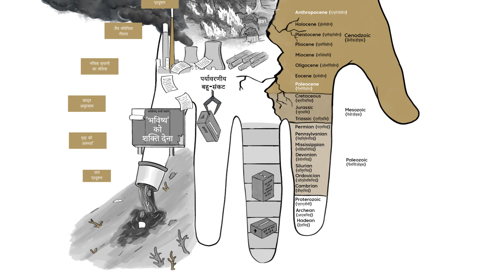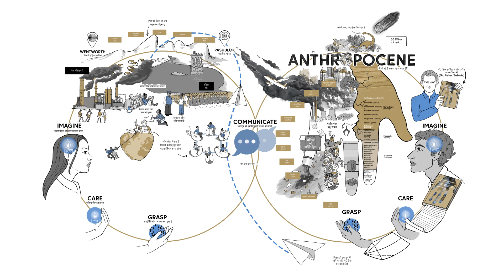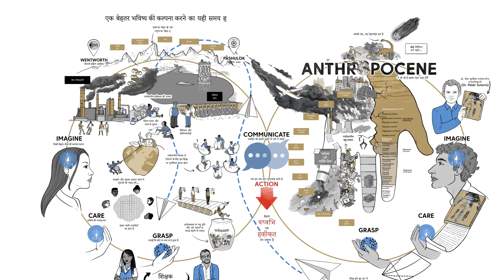Dr Peter Sutoris - Educating for the Anthropocene - Hindi - A Cognitive Whiteboard Animation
We are living in the Anthropocene, an age of unspeakable violence against our planet. Our disregard for nature has unleashed an environmental multi-crisis, a nightmare combination of linked emergencies.

Education has the power to transform the Anthropocene and help us tackle these emergencies, and my book 'Educating for the Anthropocene' explores what education can learn from activism.

Read 'Educating for the Anthropocene' for free or buy your own copy

Struggling to keep your audience engaged and buying into your ideas? Check the quality of your presentations with our free pulse check